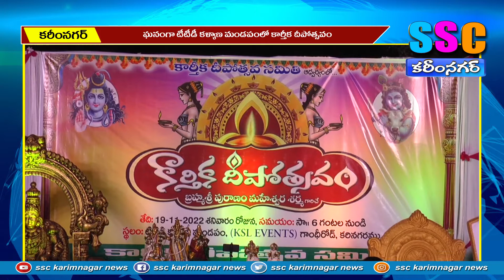లోక కళ్యాణార్ధమే కార్తీక దిపోత్సవం...SSC NEWS KARIMNAGAR– 20.11.2022